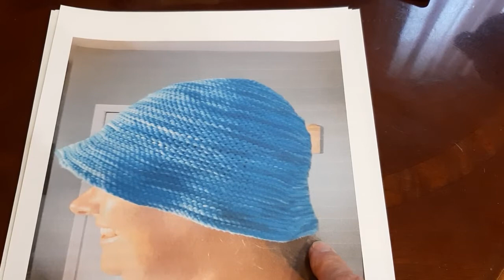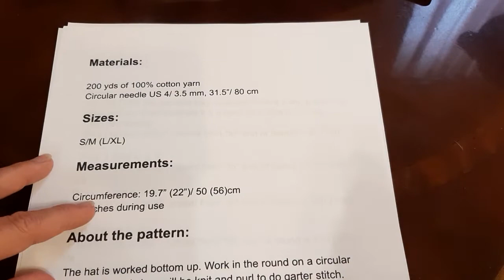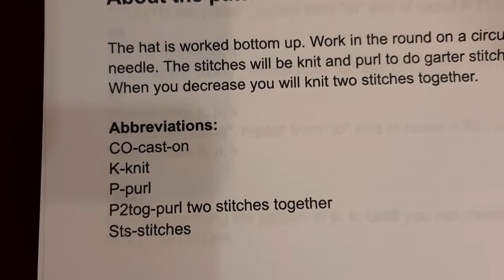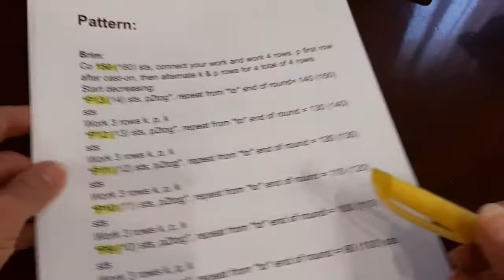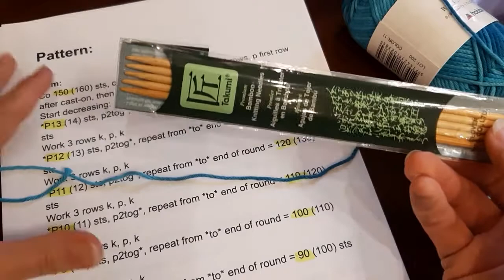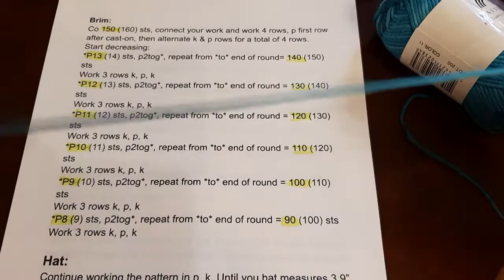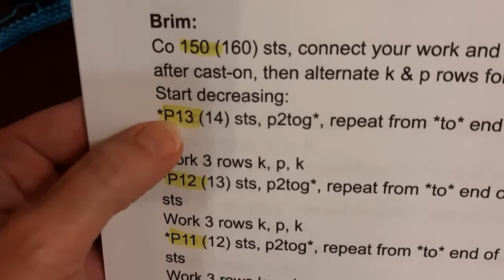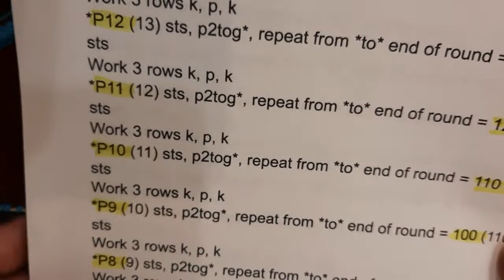HOW TO KNIT A BUCKET HAT!!!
Tutorial on how to knit a bucket hat.

Supplies you need:
Cotton yarn
US #4 circular knitting needles 29" long
US #4 double pointed needles (DPN's)
Scissors
Stitch markers
Crochet hook
Tapestry needle